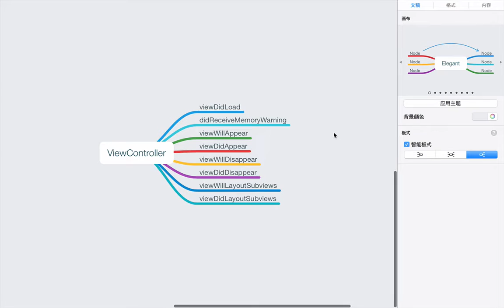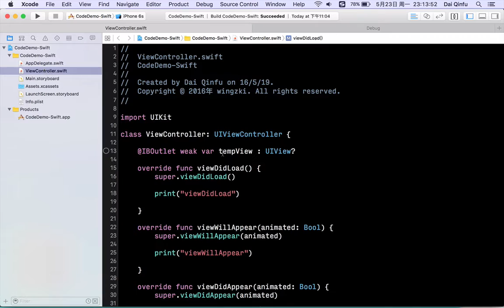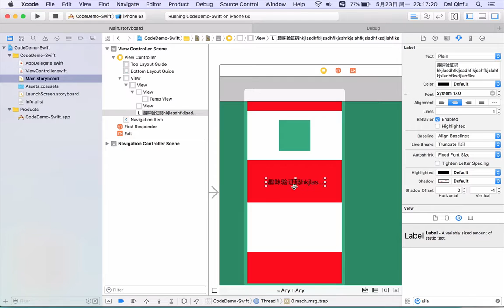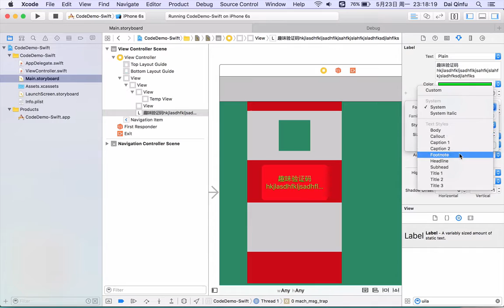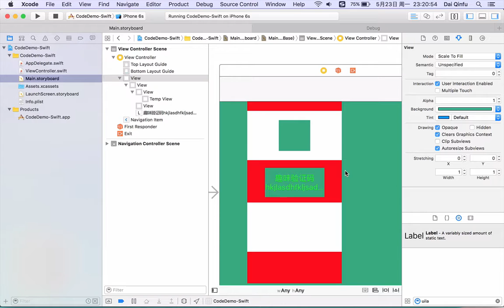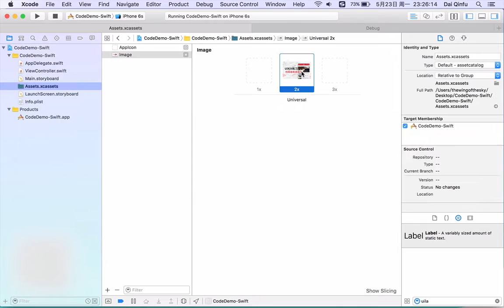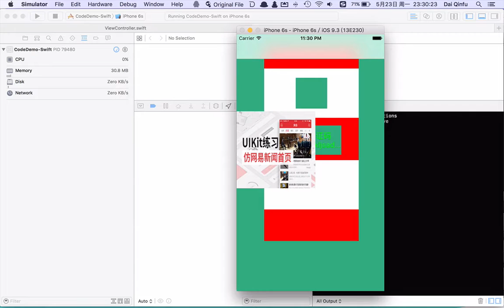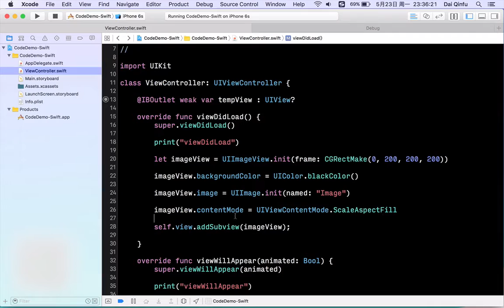趣味验证码6 UILabel与UIIamgeView